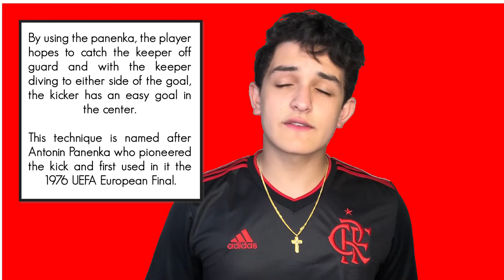Persuasion. Our number 10 shirt. | Fábio Henrique Garcia de Alencar Neves | I'm In Treinamentos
The student presents some communication skills, his passion for soccer, and the way marketing could solve lots of problems in his life and save anyone else.
This TedED is about 3 tools: persuasion, the universal language of soccer and passion. Through those, he shows how you could learn to persuade everyone, or better be able to score any penalty!

Fabio Henrique is a 17 year old Brazilian boy that loves soccer, marketing and communicating to people. His dream is to become a successful sales man. He is very popular among his friend and family because he is very talkative and kind. He wants to make a better world using the communication skill although it has to be through soccer.

Facilitator: Lilian Reis